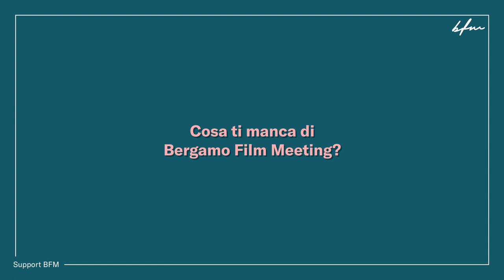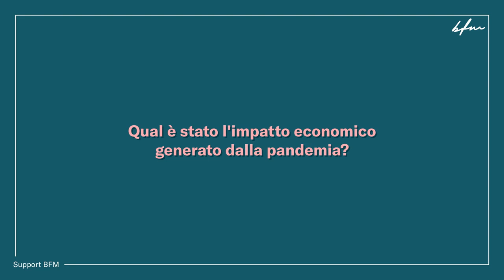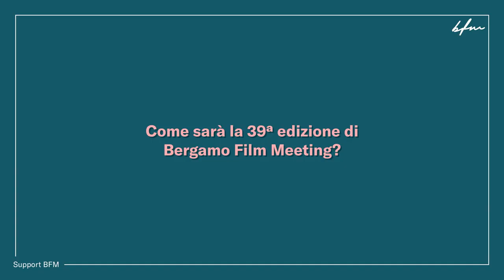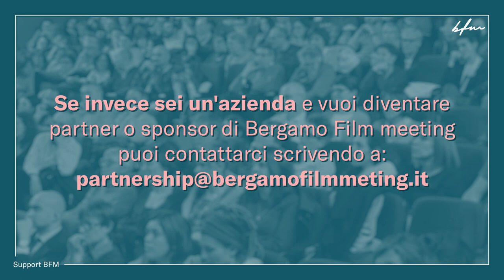Support BFM 2021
The screening is about to Start!

Torniamo al cinema insieme
Il tuo sostegno a Bergamo Film Meeting Onlus oggi è ancora più importante: partecipa insieme a noi al rilancio della cultura, del cinema, del Festival e della nostra comunità!

Non è la prima volta che affrontiamo le avversità, ma quest’anno l’emergenza pandemica ci ha costretti a sospendere le nostre iniziative e ad annullare la 38ª edizione del Festival. Non era mai accaduto, da quando abbiamo iniziato, nel lontano 1983.
Dopo mesi di chiusure, ingressi contingentati, eventi cancellati o trasportati sul web, la cultura, il cinema e la nostra associazione sono in grave difficoltà. Vogliamo riorganizzarci e ripartire insieme alla nostra città, al nostro pubblico e a una comunità che ha bisogno di ritrovarsi.
Come sarà la 39ª edizione di Bergamo Film Meeting e quali iniziative riusciremo a proporre nel 2021 lo scopriremo insieme, anche grazie al tuo prezioso aiuto.